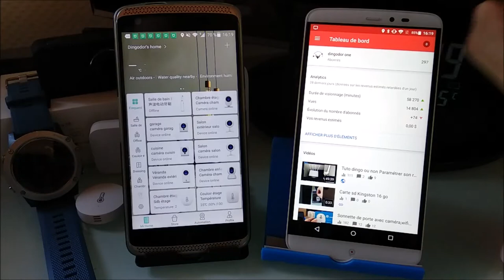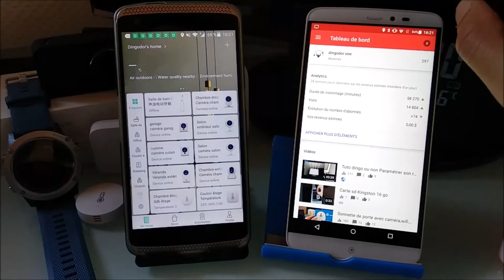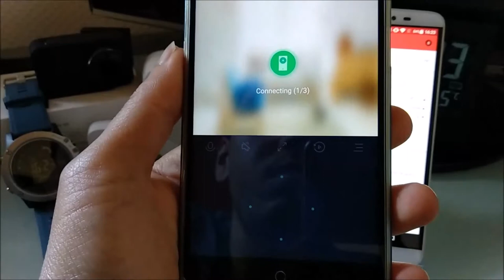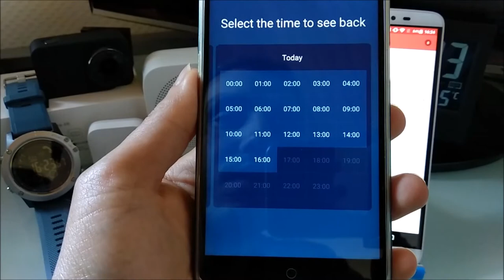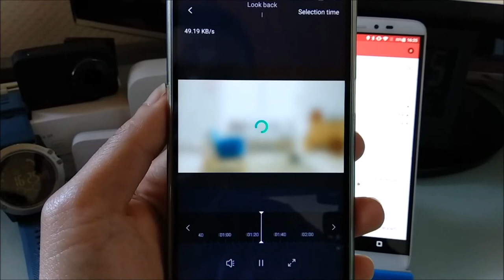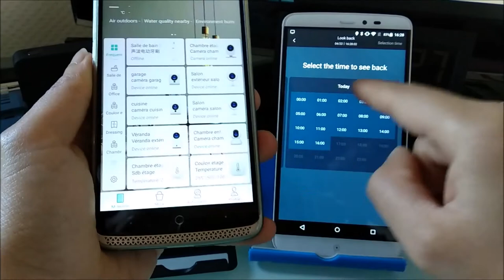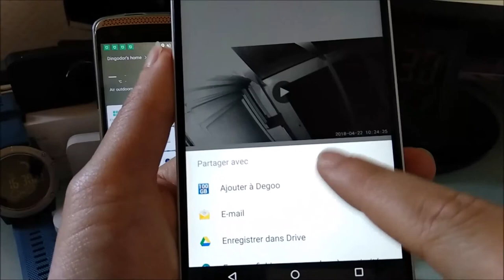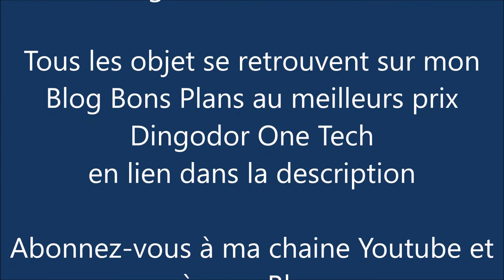Tuto dingo récupérer les vidéos de la caméra Dafang (clôturé mais astuce toujours utiles)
Aujourd'hui, Comment récupérer ses vidéos sur la Caméra Dafang (probléme résolu depuis par xiaomi mais reste toujours une petite astuce) et comment recharger ses écouteurs i7s mini correctement